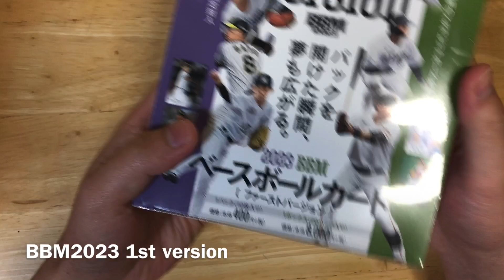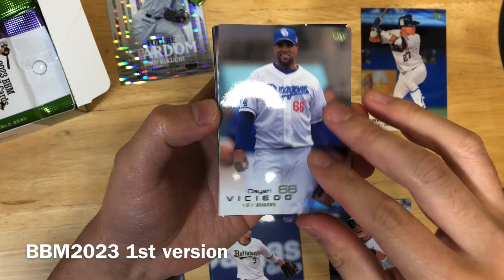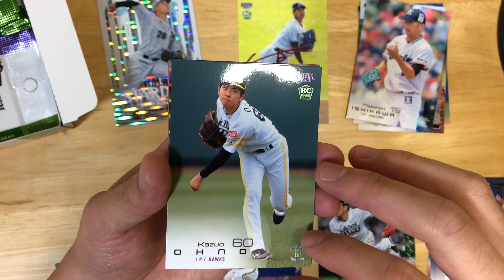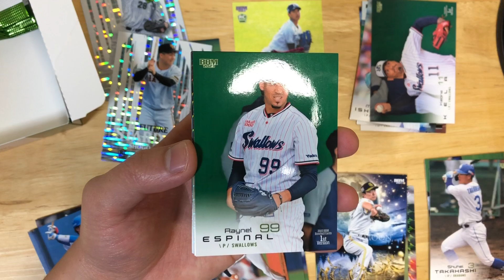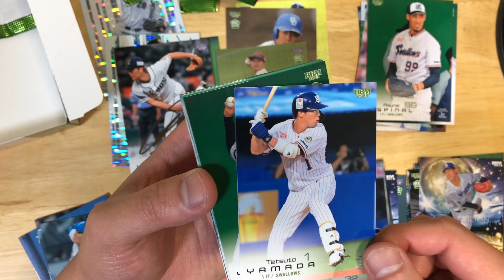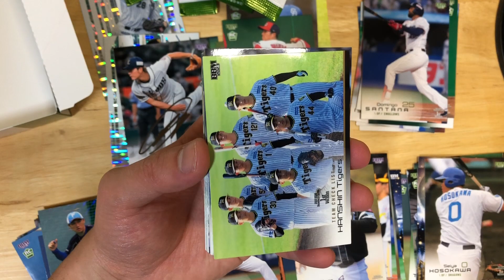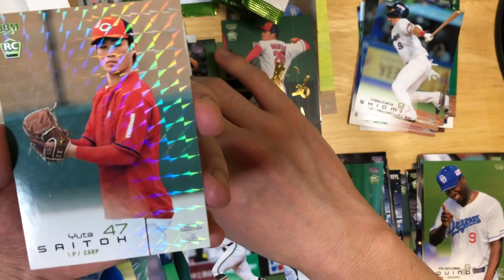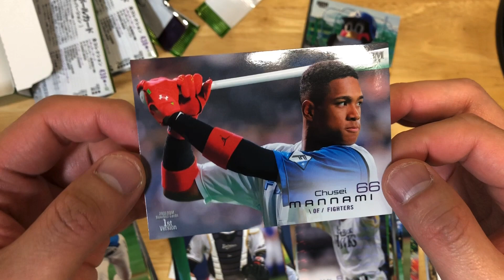パックを開けた瞬間、夢も広がる。 BBM2023 1st 開封動画 #106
※花粉症のため、咳払いが入っております。ご了承ください。

プロ野球のカードとスニーカーの開封を主にやっております。

そこに広がるは本当に夢なのだろうか。
いつもの如く、木澤尚文チャレンジはっじまーるよー。